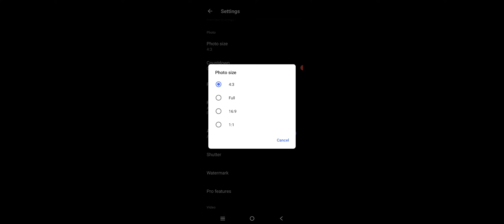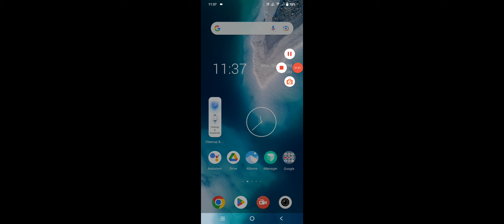Vivo Y02 How To Enable Full Screen Camera Mode